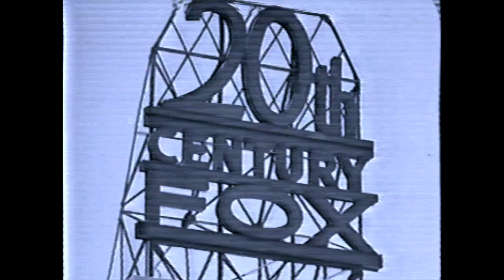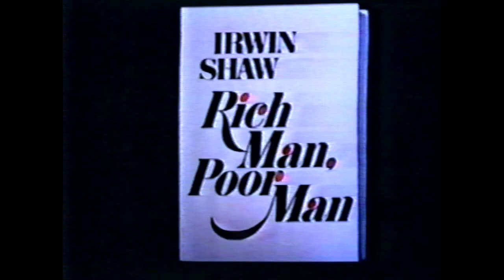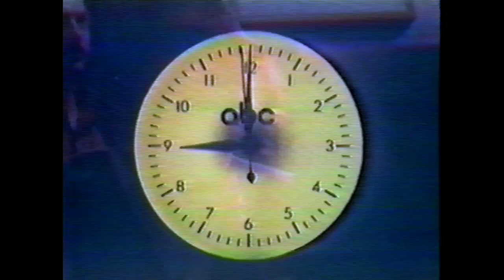ABC History - Ted Koppel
Lenord Goldensen Lifetime Achievment Award.  1990